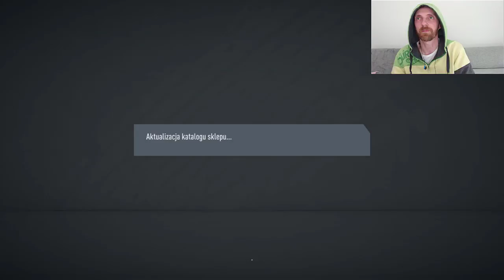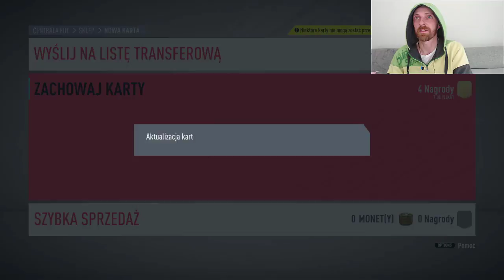FIFA 20 I KARNE CHALLENGE LIVERPOOL VS ATLETICO MADRID CHAMPIONS LEAGUE *coś tu poszło nie tak*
FIFA 20 I KARNE CHALLENGE LIVERPOOL VS ATLETICO MADRID CHAMPIONS LEAGUE